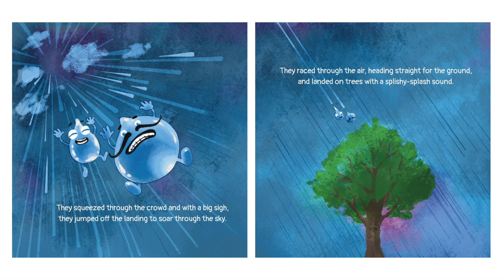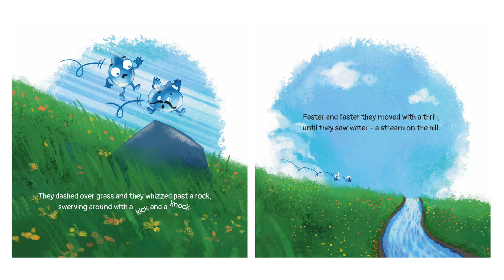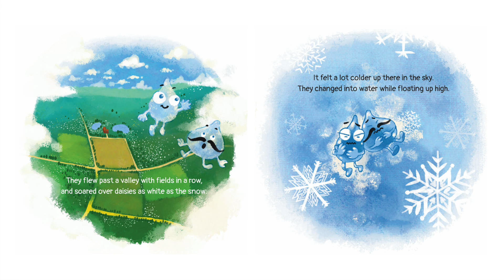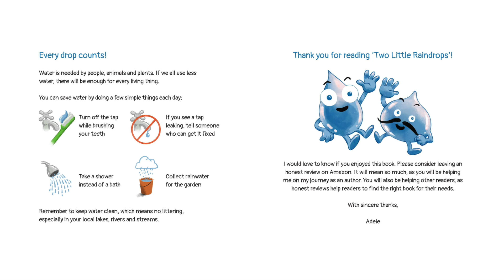Kids Book Read Aloud: Two Little Raindrops: An Earth Science Educational adventure by Adele Lamothe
Kids Book Read Aloud: Two Little Raindrops: An exciting story inspired by nature : An Earth Science educational adventure by Adele Lamothe (Author) and Steven Tu (Illustrator)

You can purchase the book by clicking on this

Madison